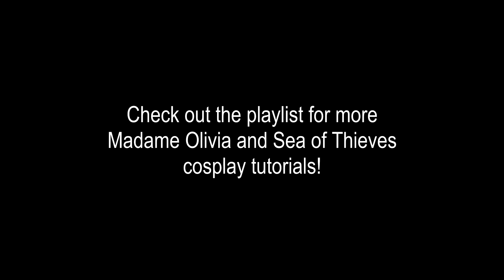Order of Souls Skull - Sea of Thieves Cosplay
Part 5 of my Sea of Thieves Cosplay Tutorial series: How to make the Order of Souls Skull accessory for Madame Olivia's belt. Check out the playlist link below for the rest of the tutorial series on how to create this entire Sea of Thieves Cosplay!

Have questions or did you make this for yourself? Share in the Comments section!

|| SUPPLIES USED ||

Crayola Model Magic (I used two packs)
FolkArt Acrylic Paints
FolkArt Paint Brushes
Mod Podge

|| MY ETSY SHOP ||